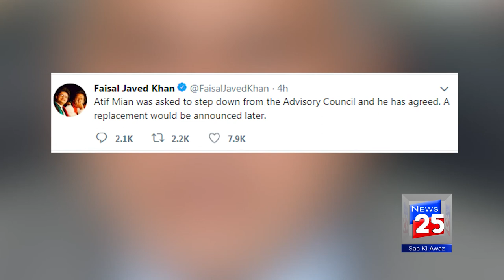GOVERMENT TAKE ACTION AGAINST MIAN ATIF